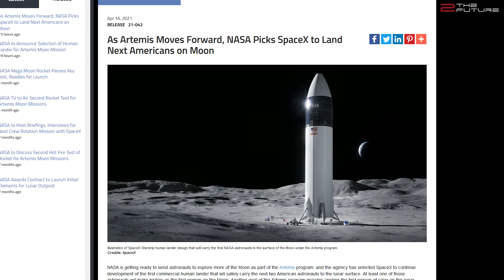NASA Awards SpaceX Starship $2.89 Billion To Land Humans On The Moon!